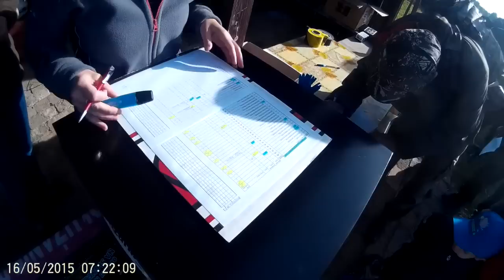Piaseczyński Lajt by Kurz Team & Klamer - Szekla4x4.pl